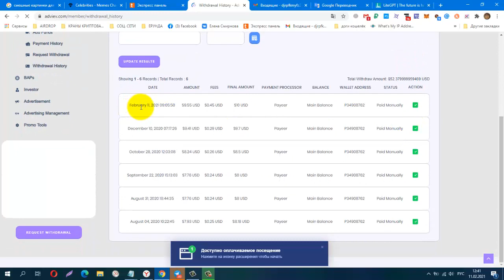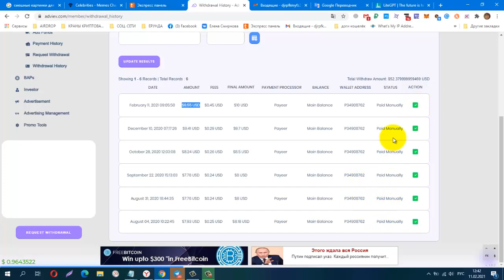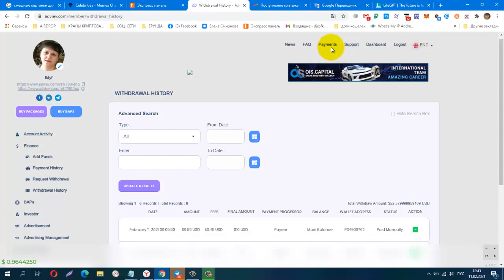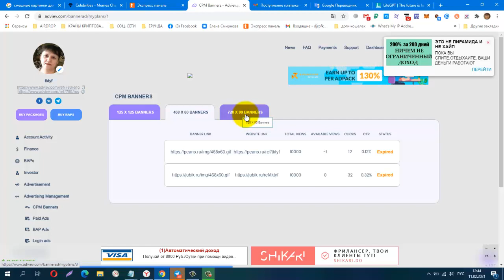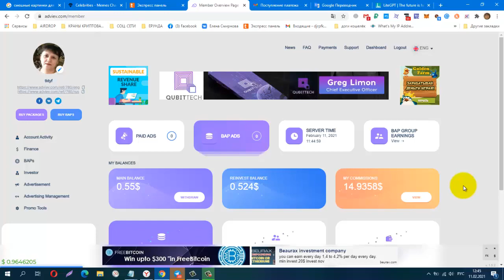Adviev выплата №6 , + 9,55 USD Платит! ТОП ПРОЕКТ 2021г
регистрация
КОШЕЛЁК payeer.
Perfect Money (Перфект Мани).
обменник Magnetic Exchange
регистр.
постепенно будут добавляться новые краны.
Мои дополнительные ютуб каналы
payeer P34908762
BTC 1G7QLPFMH5nGZxk4jEWpeT3PptyuSgtp9u
LTC MF4XjNqBaJbgu6meZhXBkUgpWQTC4vM66x
DOGE DRc7rFJkg91FVVcJJwGF1CBLWbuWHBhWZR
ETH 0xb2AFdf4dCB21206578D001D29445E3fC8FefA45e